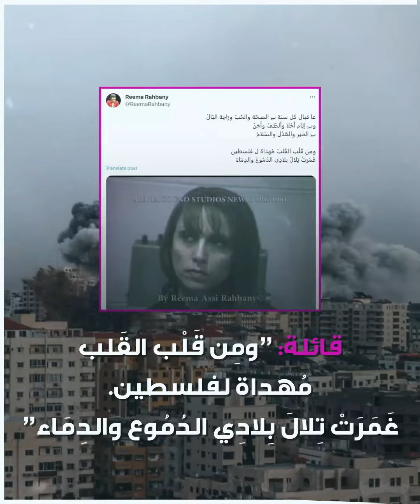بفيديو نادر .. ريما_الرحباني تحتفل بعيد ميلاد والدتها فيروز !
المخرجة اللبنانية ريما_الرحباني تعايد والدتها السيدة فيروز بفيديو نادر من نيويورك..

وأنت، هل أعجبك فيديو فيروز النادر؟

الموسيقى: Inspiration
الفنان: Rafael Krux